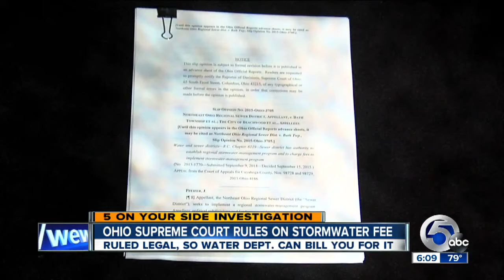Northeast Ohio sewer bills increasing with added stormwater management fee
Sewer bills for northeast Ohio ratepayers will be increasing to help pay for a multi-million dollar stormwater management program.